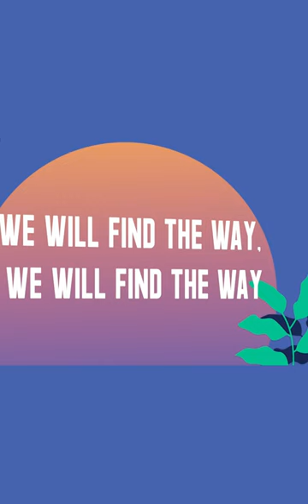Sandhy Sondoro - Find The Way (Official Lyric Video)